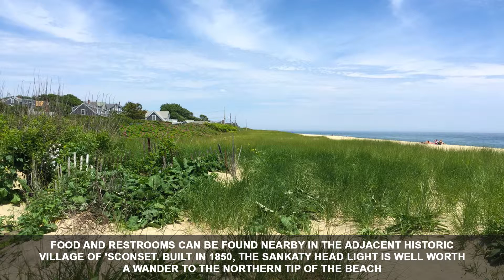10 Amazing Beaches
10 Amazing Beaches!
In this video i will show you 10 amazing beaches you can go today!